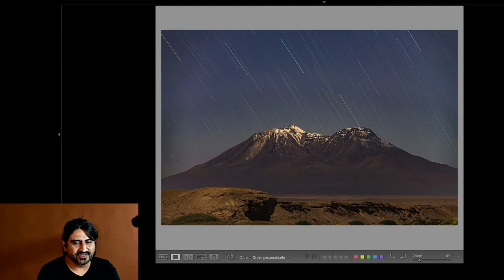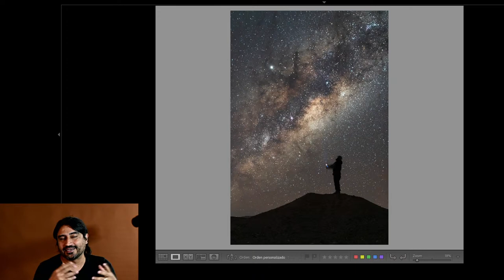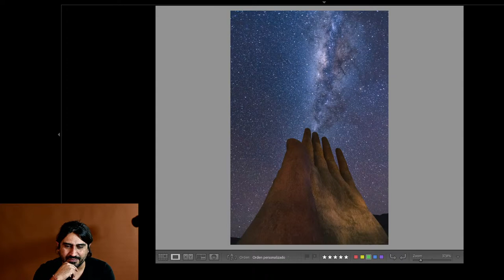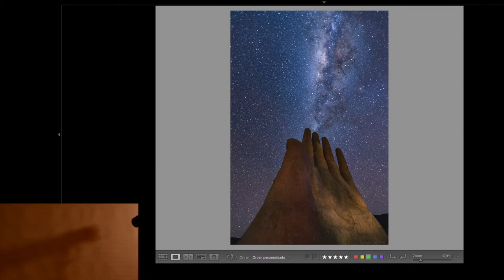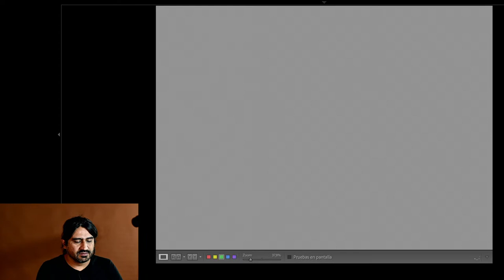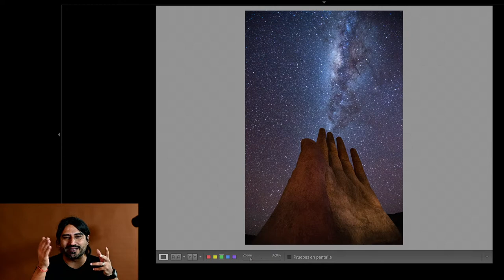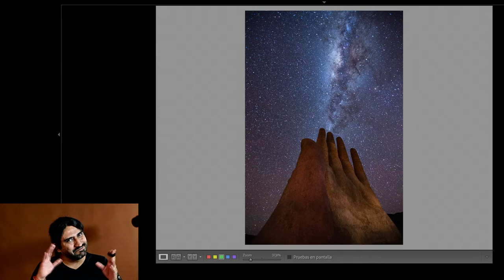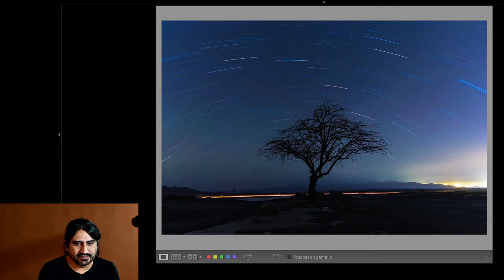En directo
Revisa otros Videos que te pueden interesar!

👉 ¿Quieres COLABORAR con el canal? Haz tus compras en AMAZON a través del siguiente enlace

Grabación, edición y montaje: Miguel Nuñez Olivares.